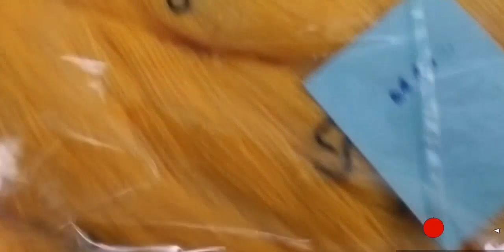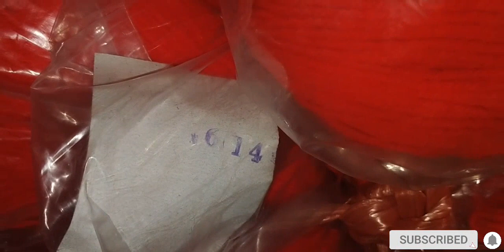ऊन ही ऊन खरीदे / निटिंग करने के लिए चैनल सब्सक्राइब और अपना काम business स्टार्ट करे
v neck स्वेटर

17 Latest knitting design

bubbles+border Desgine for beginners

new desgin of 2021

3 type bubbles Desgine

baby hud measurement 3 to 6 months in easy way

20000 रू कमाए घर बैठे आसानी से

उन के बनियान तैयार करके कमाई शुरू करे अभी

डांगरी बनाने का सबसे आसन तरीका हो to knit dangri

लेडिज long cardigans Knitting

how to knit baby jump suit

how To knit poncho and poncho measurement

v neck sweater measurement in easy way

स्वेटर कैसे बनाएं जाते है मशीन से बुनाई कहा पर सीखे

brother Knitting Machines punch cards
Latest puch card for knitting machine

crochet pattern design

किरोसिया कुर्ती डिजाइन

स्टॉल का सबसे सुंदर डिजाइन

फैंसी हुड how To knit baby hud

knitting machine repairing clutch wheels settings

brother Knitting Machine ko kase setup kr

how To assembl wool winder serp by step

automatic wool winder machine

card kase lagaye brother Knitting Machines m

स्वेटर बॉर्डर डिजाइन

5 मिनट में स्वेटर बनाने

डोरी नाडा बनाने की मशीन

knitting machine latest design card

बुनाई मशीन में सुई कैसे बदले

कमाए लाखो घर बैठे

टाइमिंग बेल्ट कसे बदले बुनाई मशीन में
चैन कसे बदले बुनाई मशीन में

आर्मप्लेट कसे सही करे

बुनाई मशीन अटकती है तो कैसे सही

बुनाई मशीन में अगर धागा सही नही चल रहा तो कैसे सही करे

सुई कसे गिने how To count needles in Knitting Machines

double colour knitting pattern

latest design card for knitting machine

bubbles Desgine

लड़कियों के लिए हेयर बैंड कसे बनाए

बार बार सुई पीछे जा रही है तो कैसे सही करे

किरोसिया स्वेटर मशीन से बनाएं

कार्ड रुक जाता ह तो कैसे सही करे

उन ही ऊन

funner कसे सही करे

how to change knitting machine brushes